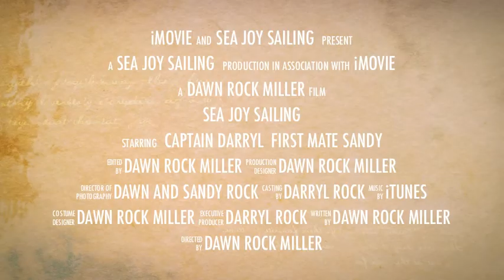Sea Joy Trailer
Sea Joy Sailing on Chesapeake Bay. Experience the Magic and Romance of sailing on this beautiful classic yacht!